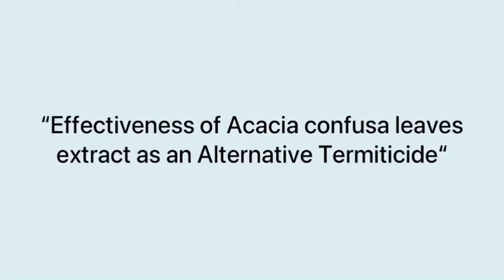Research Entry of Manuel A. Roxas High School | Grade 8